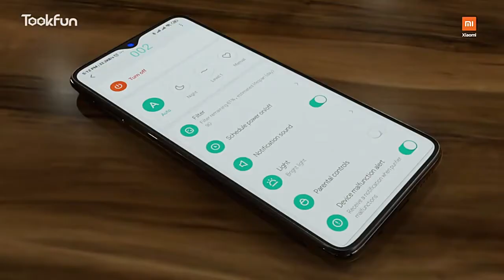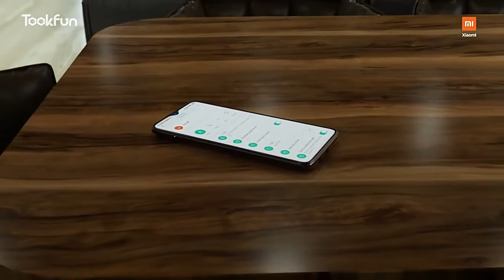XIAOMI MIJIA Air Purifier